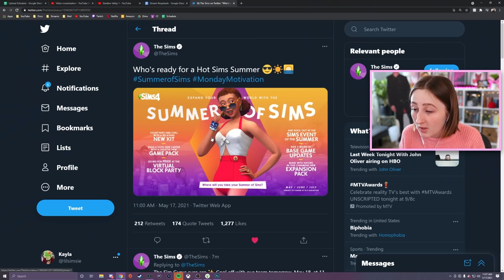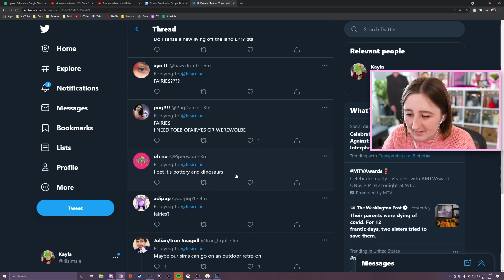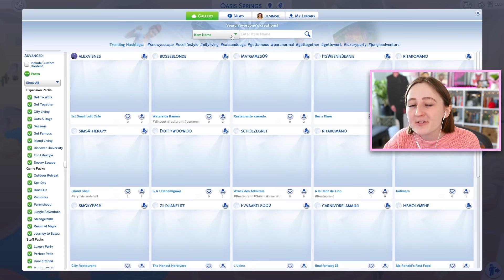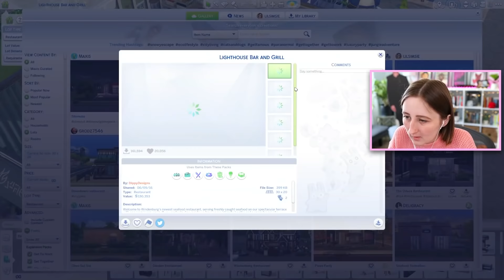MY SIM GOT EATEN BY A COWPLANT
WHY DO BAD THINGS KEEP HAPPENING IN THE LEGACY CHALLENGE